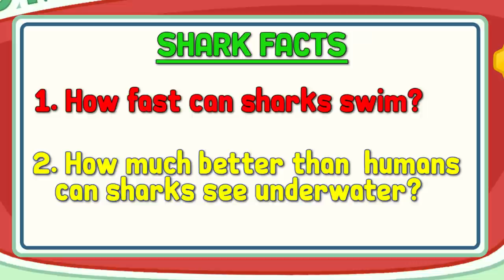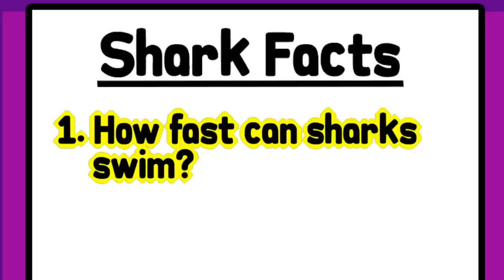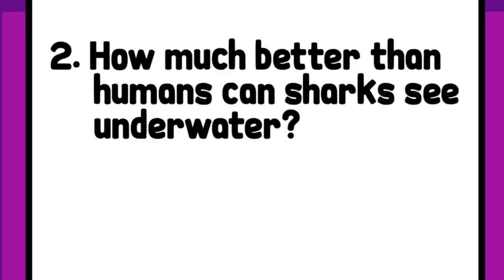Learn about SHARKS! Educational Videos for Kids!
Learn fun facts about Sharks for kids!
A family friendly educational animation that teaches children about sharks!